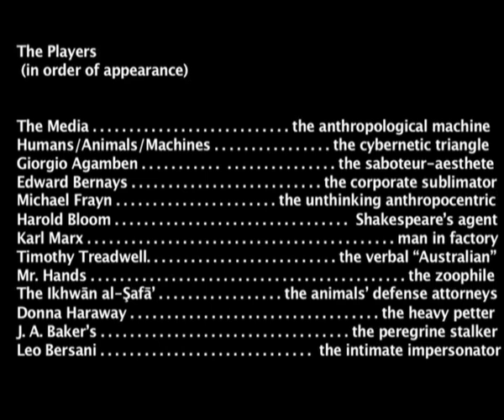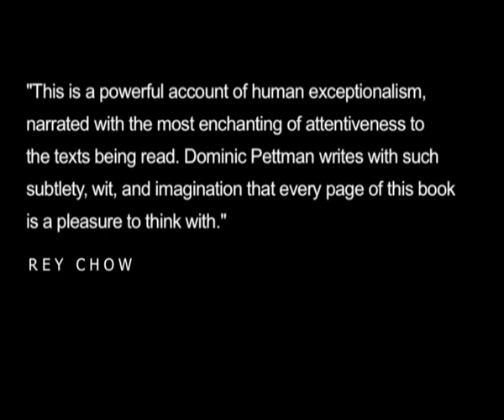Human Error : Species-Being and Media Machines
A book trailer for Dominic Pettman's "Human Error: Species-Being and Media Machines" (University of Minnesota Press, 2011).
What exactly is the human element separating humans from animals and machines? The common answers that immediately come to mind - like art, empathy, or technology - fall apart under close inspection. Dominic Pettman argues that it is a mistake to define such rigid distinctions in the first place, and the most decisive "human error" may be the ingrained impulse to understand ourselves primarily in contrast to our other worldly companions.

In Human Error, Pettman describes the three sides of the cybernetic triangle - human, animal, and machine - as a rubric for understanding key figures, texts, and sites where our species-being is either reinforced or challenged by our relationship to our own narcissistic technologies. Consequently, species-being has become a matter of specious-being, in which the idea of humanity is not only a case of mistaken identity but indeed the mistake of identity. Human Error boldly insists on the necessity of relinquishing our anthropomorphism but also on the extreme difficulty of doing so, given how deeply this attitude is bound with all our other most cherished beliefs about forms of life.